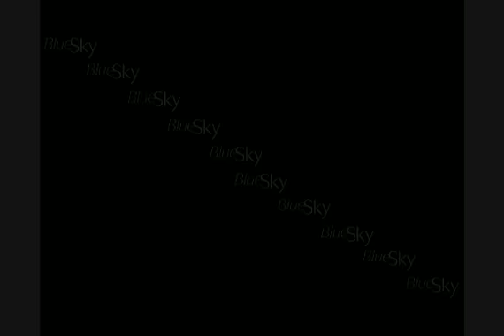New Years Guatemala Parade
Bill Mitchell, Cinematographer traveled to Guatemala for New Years and enjoyed Guatemalans approach to celebrating the New Year with a parade.  Enjoy the incredibly rich vibrant culture of Guatemala unfold with imagery by Blue Sky Stock Footage.